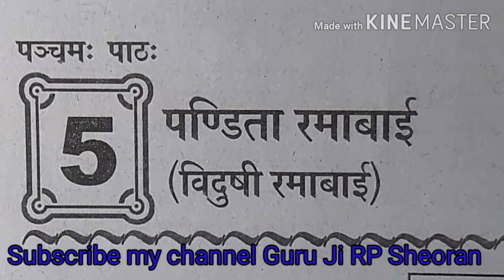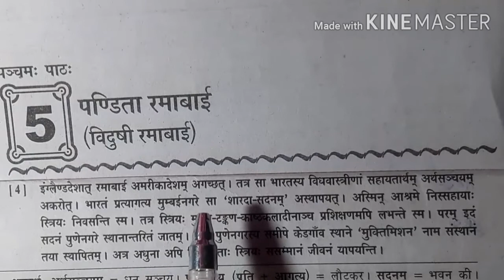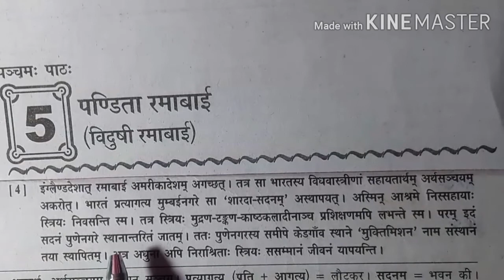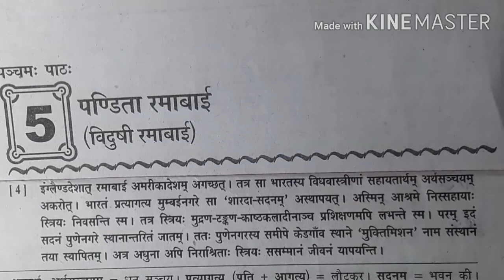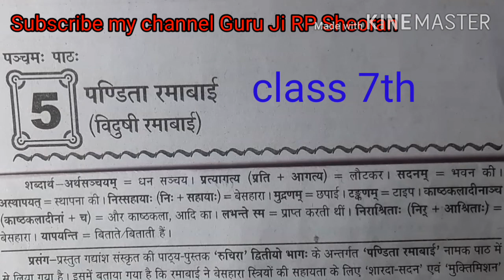Sanskrit 7th(पंडिता रमाबाई)lesson 5th(3rd/ 4th Paragraph)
(पंडिता रमाबाई)Lesson 5th(3rd/ 4th Paragraph)